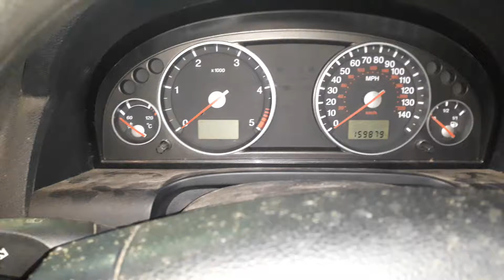V3373 ДВС (Двигатель) Ford Mondeo-3 2.0tdci FMBA (FMBB)